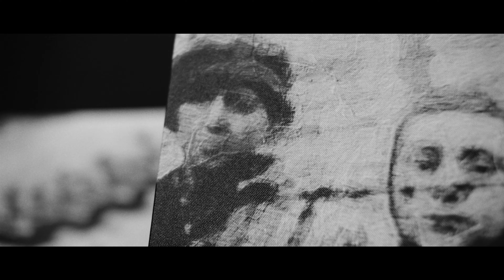PARADISE IN FLAMES GALERIA DE ARTE DO INFERNO (Official video)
Listen on (Spotify, Deezer, Apple Music, Tidal)

Directed and edited: DAVIDSON MAINART
Assistant Director and filming : BRUNO PARAGUAY
Assistants: Willian Marques, Humberto Lapinha, Andrew Ricoy
Art Assistans: Alcides Burn, Bruno Munayer
VFX: Diogo Araújo
Production: André Damien
Make-up: Ana Paula Furbino
Main Actor: Rodrigo Monteiro